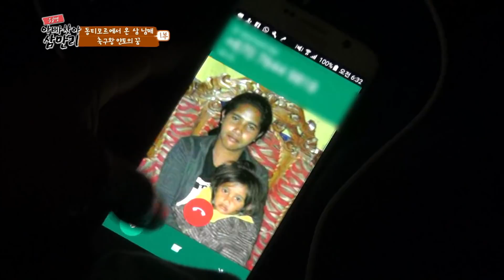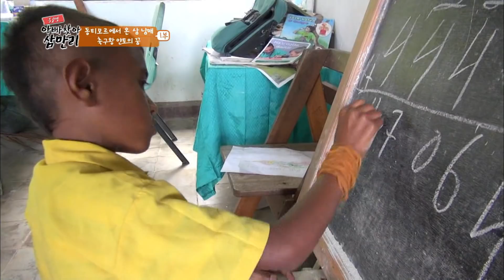[Full] 글로벌 아빠 찾아 삼만리- 동티모르에서 온 삼남매 1부- 축구왕 얀토의 꿈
남양주시 돈가스공장에서 일하는 벨로. 동티모르 산골마을 데우레데에서 커피농사를 하는 엄마와 아침부터 빵을 파는 세남매가 살고있다.